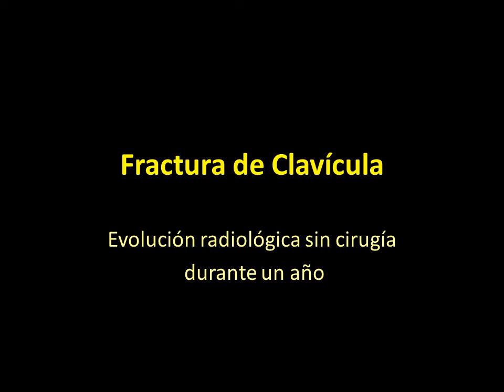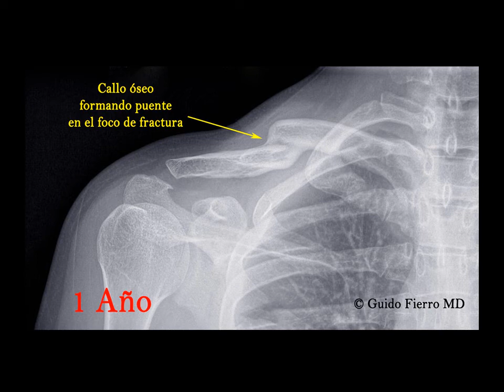Fractura de Clavícula - Evolucíon radiológica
En este vídeo vemos como consolida una fractura de clavícula a lo largo del primer año. Vemos como se forma el callo oseo en el foco de fractura.